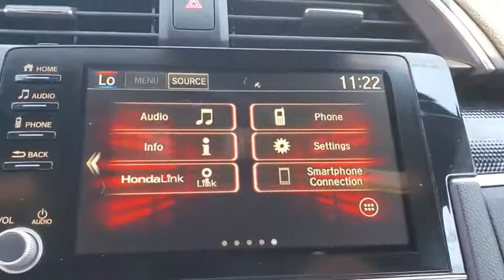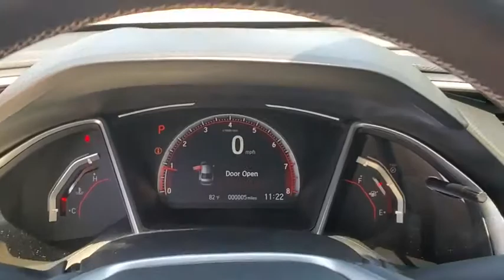2020 Honda Civic Sedan Winter Garden, Clermont, Winderemere, Winter Park, The Villages, FL LH551359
2020 Honda Civic Sedan Sport CVT - Stock#: LH551359 - VIN#: 2HGFC2F89LH551359

Headquarter Honda
17700 State Road 50

Low Financing and Leasing Available. Headquarter Honda is delighted to offer this gorgeous-looking 2020 Honda Civic Sport in Platinum White.We are conveniently located just a few minutes West of Downtown Orlando, just off the Florida Turnpike between Winter Garden and Clermont! Its one of the easiest drive in Central Florida! Remember: Headquarter Honda Gets You There! So take the easy drive from almost anywhere in Central Florida to visit us or just call one of our Professional Inventory Specialist for more information and schedule a VIP appointment.